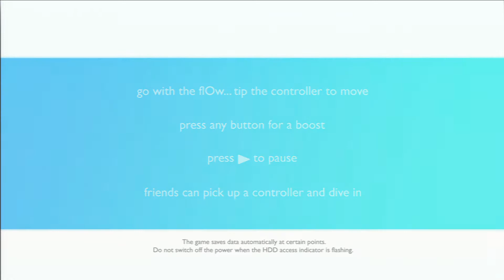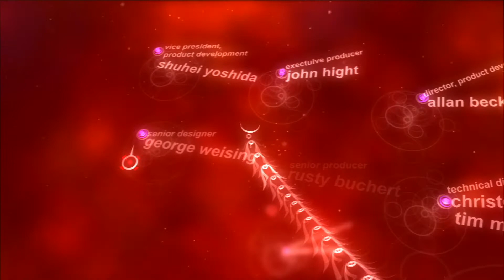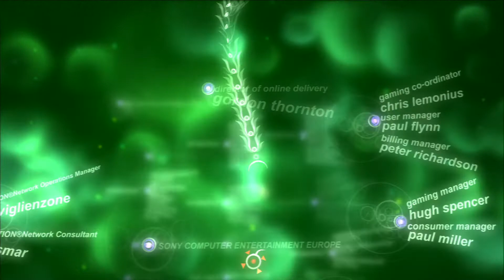[PS3] flOw - Gameplay HD 1080p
[PS3] flOw - Gameplay recorded with AVerMedia Live Gamer Portable